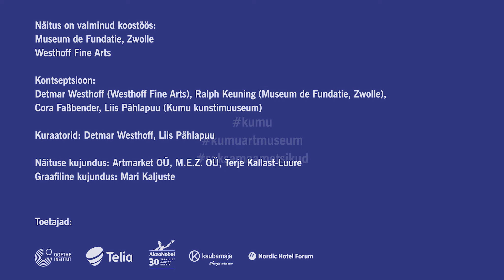Liis Pählapuu - Nikolai Triik "Soome maastik"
Näituse "Saksamaa metsikud" kuraator Liis Pählapuu räägib Nikolai Triigi 1914. aastal valminud maalist "Soome maastik".